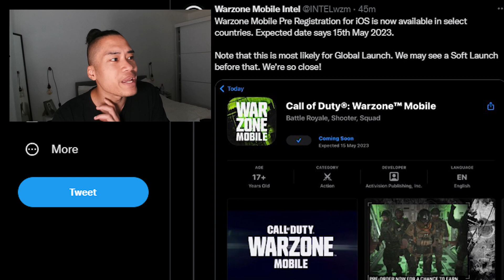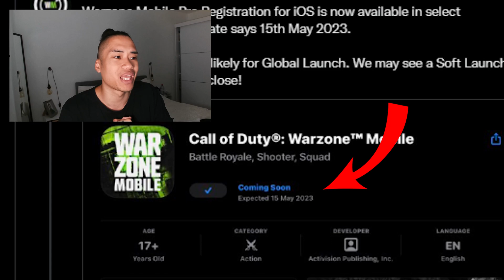OFFICIAL RELEASE DATE for Warzone Mobile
So I wake up to this bombshell on Twitter about an Official Date Update in the Playstore for Call of Duty Warzone Mobile. This is some heavy news because Apple Playstore doesn't like messing around! Let's take a look!

» Logitech (TSM)